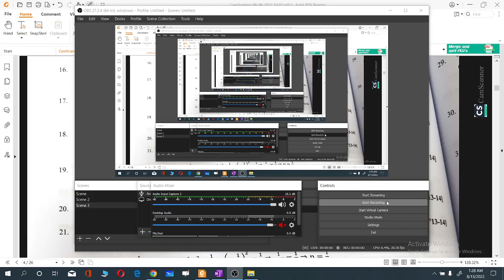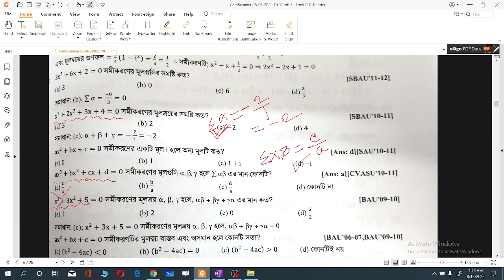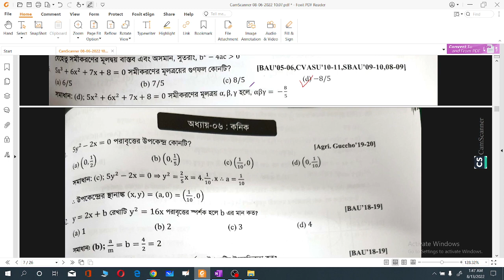Agriculture University question bank solve Math (বহুপদী ও বহুপদী সমীকরন) part 3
BAU Admission Test Exam
কৃষিগুচ্ছ ভর্তি পরীক্ষা

Mentor: Md Shahin Alam ( BUET)
  DEPT: Mechanical Engineering

If need any help regarding this Subject then join

সকলের কাছে আকুল আবেদন ভিডিওর ভুল ত্রুটিগুলো ক্ষমাসুন্দর দৃষ্টিতে দেখবেন।
এই ভিডিওটি কোন ব্যবস্যায়িক উদ্দেশ্যে বানানো হয়নি

Agriculture Admission
Agriculture Admission
Agriculture Admission
Agriculture_Admission_2022
Agriculture Admission Update
Agriculture Admission Update
Agriculture Admission Update-2022
How to get a chance in a agriculture University
Bangladesh agricultural University, Mymensingh
GST Exam-2022
GST Exam-2022